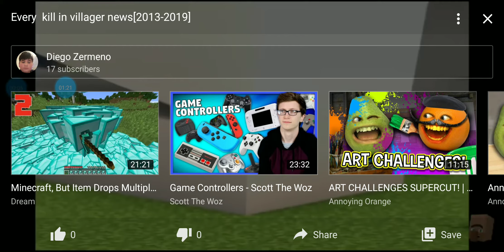Diego Reacts to Every kill in Village News [2013]-[2019] but X2